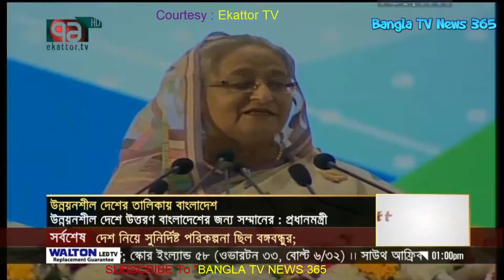Ekattor TV News Today Noon 22 March 2018 | Nepal Tragedy 2018 | Awami League's Program Today